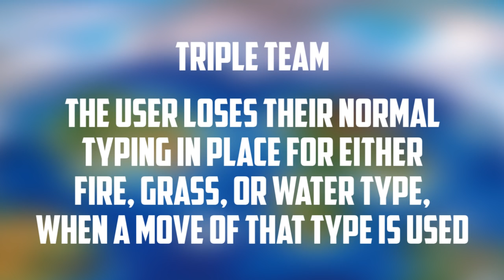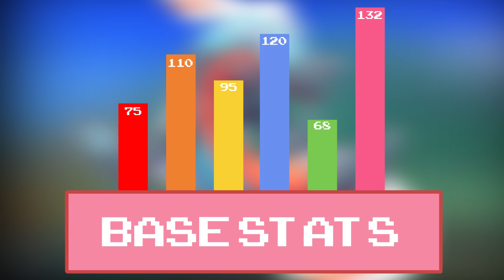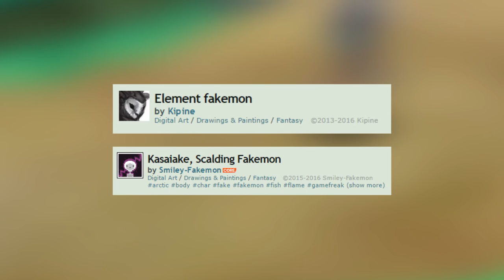Pseudo Legendary Pokémon For Pokémon Sun and Moon (Speculation and Ideas)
Also, I spologize for such a serious tone (aka no funny jokes). I wanted this video to be really professional! But yeah!

The Artists Behind the Fakemon
Smiley-Fakemon